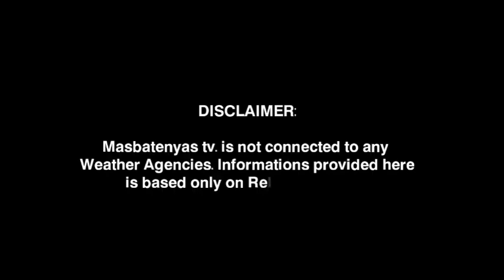ASAHAN ANG PAG-ULAN NGAYON!LPA/BAGYO UPDATE NOVEMBER 10,2022 WEATHER UPDATE TODAY|PAGASA WEATHER